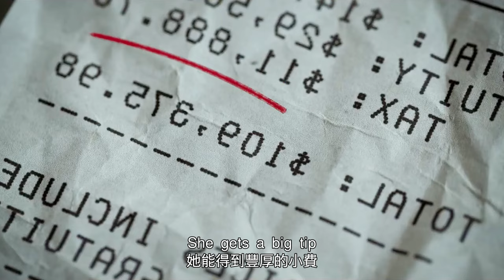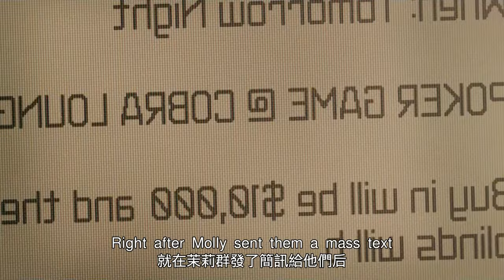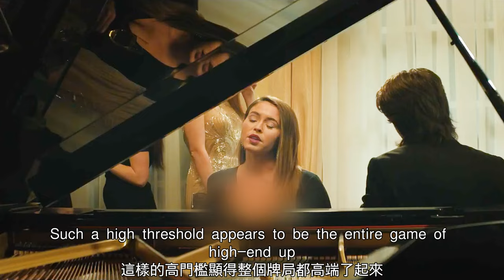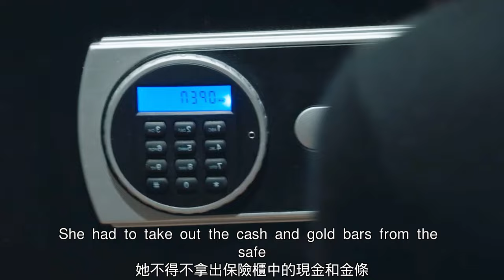【汪哥】從奧運選手到撲克女王，她舉辦高端牌局，吸引眾多好萊塢名流孤注一擲，最終被FBI逮捕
《茉莉牌局》是由艾倫·索金執導，傑西卡·查斯坦、伊德裏斯·艾爾巴、凱文·科斯特納主演的人物傳記片，該片於2017年11月22日在美國上映。該片改編自茉莉·布魯姆在2014年出版的回憶錄，講述了“撲克公主”茉莉·布魯姆從一位奧運選手變為運營私人賭場老闆後遭到FBI調查的故事。

16、女賊出獄後死性不改，組織美女團夥作案，偷女明星稀世項鏈，並栽贓給前男友，讓前男友吃牢飯
18、女生為爭奪芭蕾舞首席走火入魔，用玻璃碎片刺向競爭對手，實則刺向自己
19、京都第一名伎的坎坷人生！女孩被家人賣掉當奴婢，她暗戀大叔，為接近他苦修成為藝伎
20、女人婚後崩潰大叫，只因厭惡丈夫碰她，由於懷孕無法移居巴黎，她決定自行流產，卻失血過多不治身亡